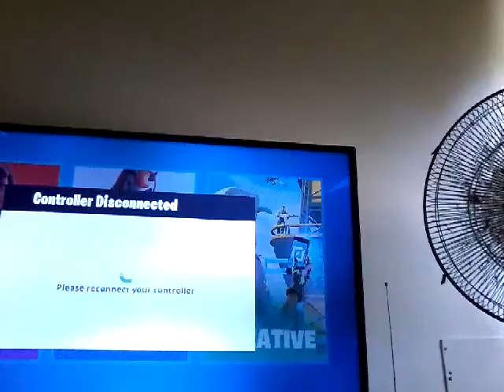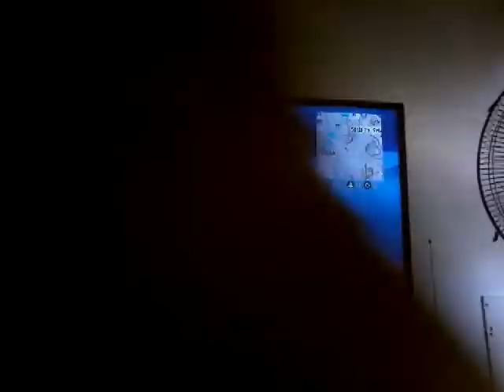JUDE PLAYS: Fortnite Battle Royale II SQUADS SUX - S1 EP 12